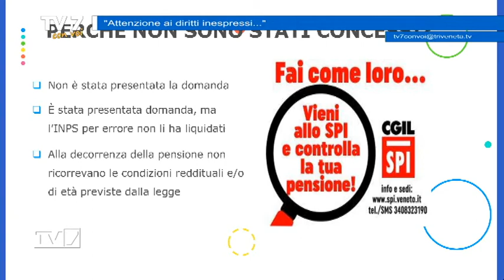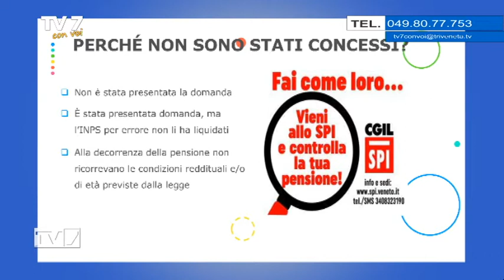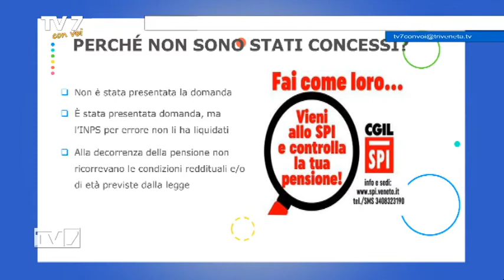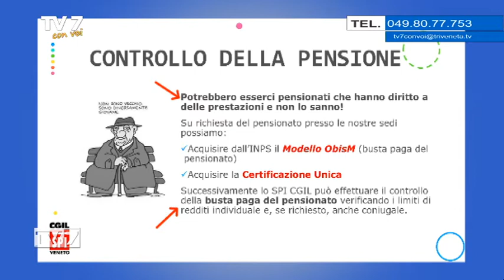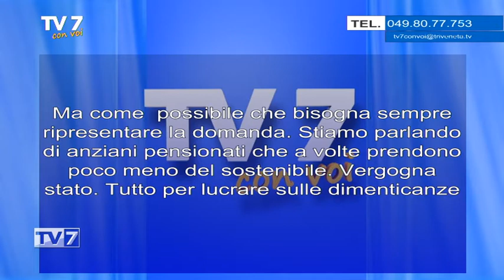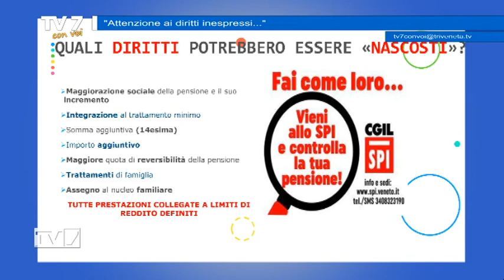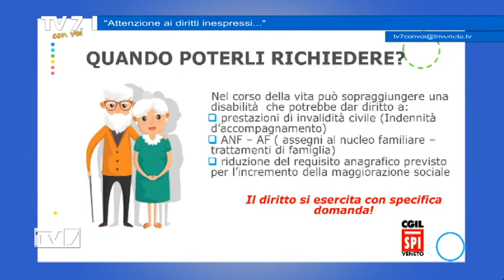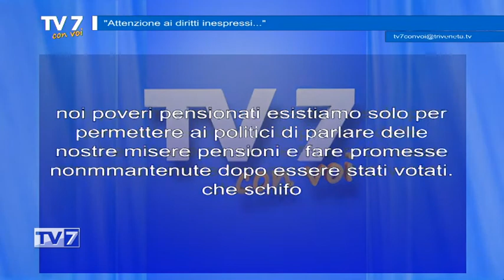Tv7 con Voi del 10/7/2020 - Attenzione ai diritti inespressi (2 di 3)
Tv7 con Voi del 10/7/2020 - Attenzione ai diritti inespressi

Ospiti:
- PIERGIORGIO CARRER, della segreteria dello Spi Metropolitano  di Venezia
- GIUSEPPE DI GIROLAMO, della segreteria dello Spi del Veneto